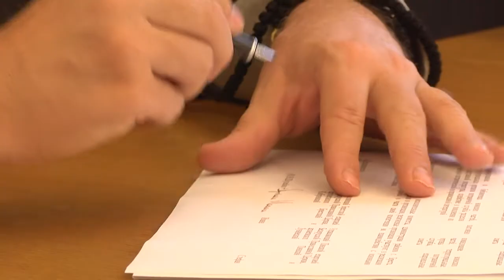2021-08-17 г. Брест. Подписание программы сотрудничества. Новости на Буг-ТВ.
Подписание программы сотрудничества между Брестским  облисполкомом и Брестской и Пинской епархиями БПЦ на 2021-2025г.
Сегодня в  Брестском облисполкоме состоялось подписание программы сотрудничества областного исполнительного комитета с Брестской и Пинской епархиями Белорусской православной церкви на 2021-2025 годы. Данная программа сотрудничества подразумевает тесное взаимодействие в различных сферах жизнедеятельности. Стоит отметить, что это уже четвертый программный документ, первый был подписан в 2006 году. Главный тезис встречи - совершенствование сотрудничества духовенства с органами власти.